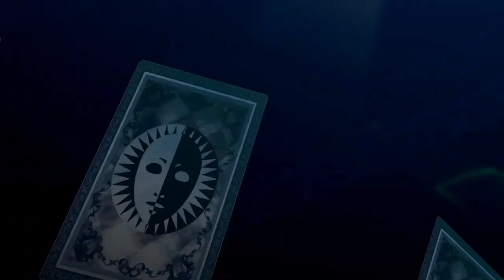Top Five Persona Songs I Wanted In BlazBlue Cross Tag Battle